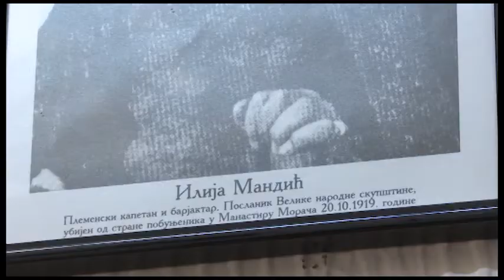ZURNAL_2021-03-01_PRILOG_KOSOVO